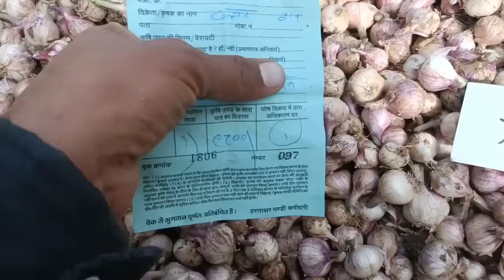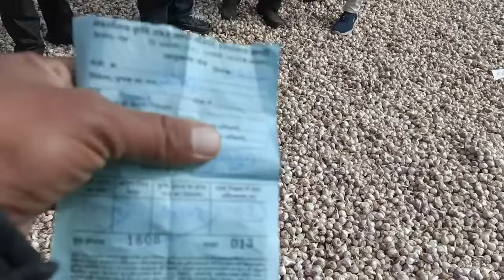नई लहसुन के शानदार जानदार भाव पिपलिया मंडी new garlic rate today pipliya mandi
नई लहसुन का श्री गणेश पिपलिया मंडी || New Garlic Price Pipliya Mandi नई लहसुन मंडी भाव 2023-24

Royal Kissan Royal Kisan रॉयल किसान
Rayal kisan
नई लहसुन का भाव आज का  पिपलिया मंडी New Garlic Price Today Pipliya Mandi

नई लहसुन का मुहूर्त हुआ Indore mandi gautampura 2023 में लहसुन का भाव देखलो neemuch mandi bhav pipliya mandi lahsun bhav mandsaur mandi bhav लहसुन का भाव नई लहसुन का भाव आज का लहसुन का भाव jago kisan lahsun bhav today lahsun ka bhav
नई लहसुन मंडी भाव 2024 new garlic price pipliya mandi bhav